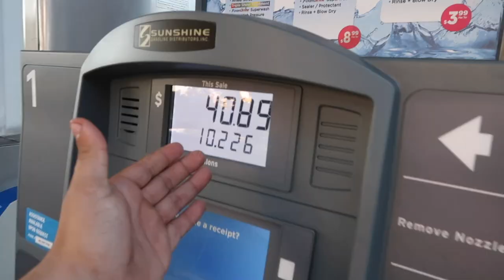CARS AND COFFEE PALM BEACH GONE WRONG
Whats going on everyone welcome back to another video!!! In todays video we took an hour long drive to Cars and Coffee in Palm Beach!
I had a blast and like always they did amazing with their show!